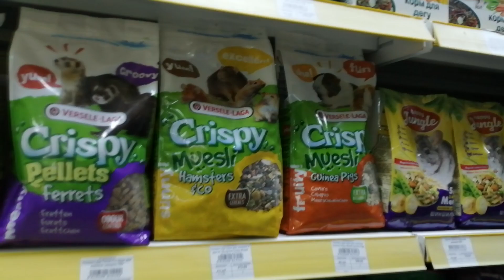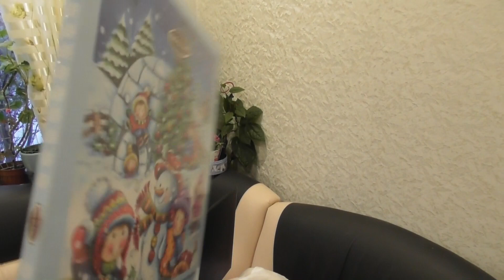VLOG /ПОСЫЛКА ТЕТЕ КЛАВЕ/ ЯШКИН РОДСТВЕННИК/ КВАШУ КАПУСТУ /17 ноября 2021